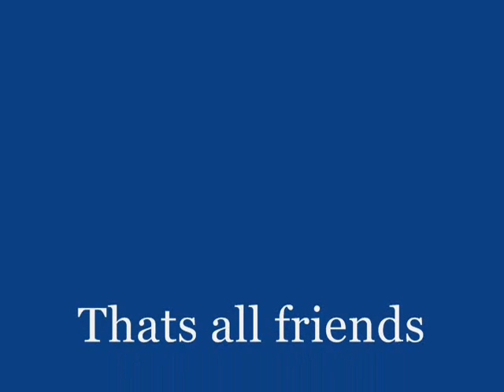How about a game of presents Mrs Pac-Man for the GBA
Hey friends Comet here and this is How about a game of presents Mrs Pac-Man for the GBA and this game is very retro and pretty fun I don't play it long tho...enjoy:)